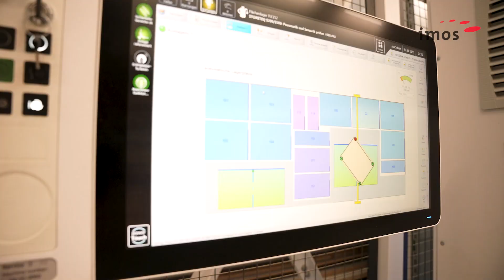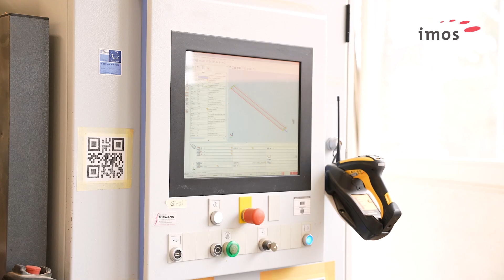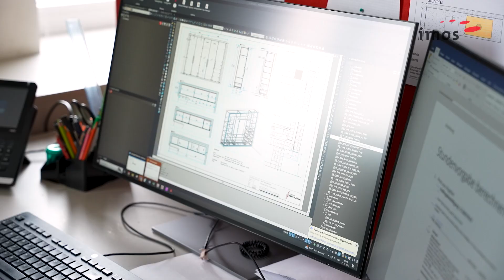Referenz - Schreinerei Fehlmann AG (DE)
Erfahren Sie im Video, wie die Schreinerei Fehlmann AG mit imos iX arbeitet!

/ imosag

► Fragen? Kontaktieren Sie uns jetzt!